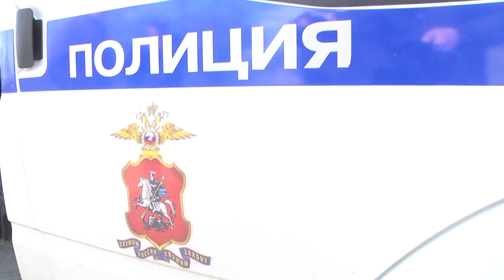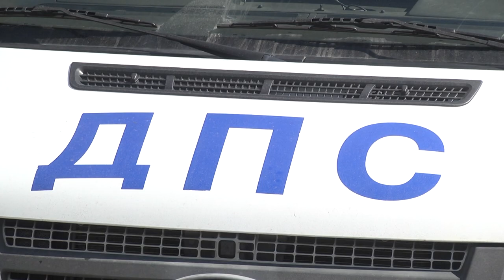Рейд по выявлению нелегальных таксистов прошел на улице Браварская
Рейд по выявлению нелегальных таксистов прошел на улице Браварская. Водителям, осуществляющим незаконную предпринимательскую деятельность, были выписаны штрафы, а их автомобили отправлены на штрафстоянку.